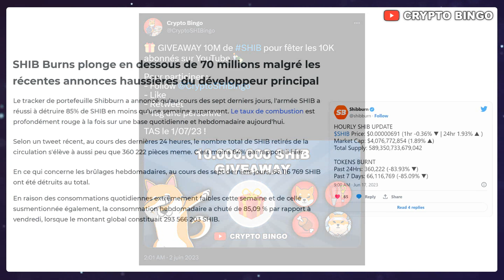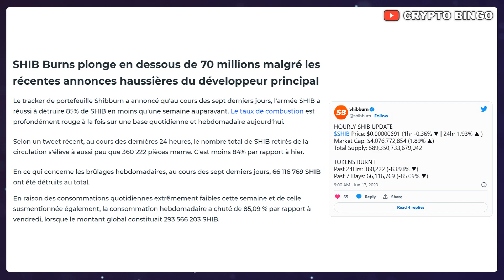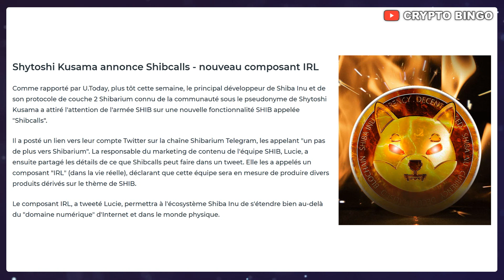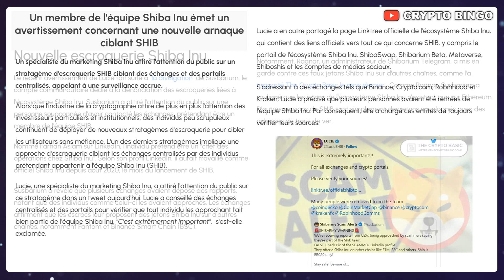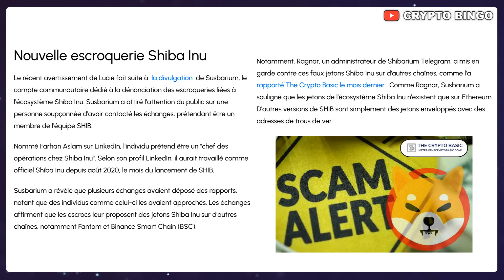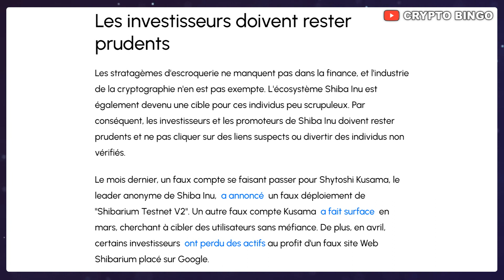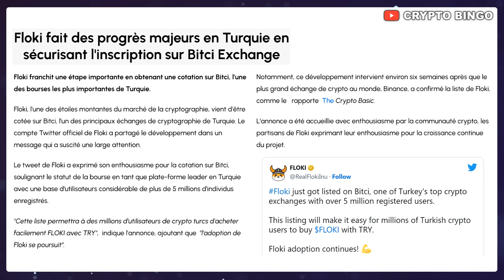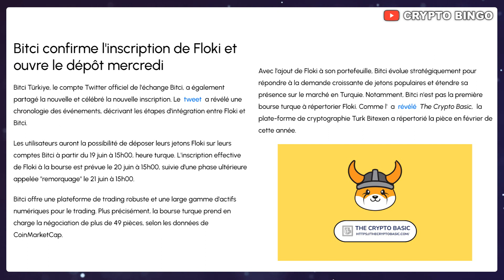🚨 SHIBA INU : BAISSE DES BURNS 🔥 ALERTE AU SCAM ⚠️ FLOKI INU GROS LISTING 🚀 (actu crypto)